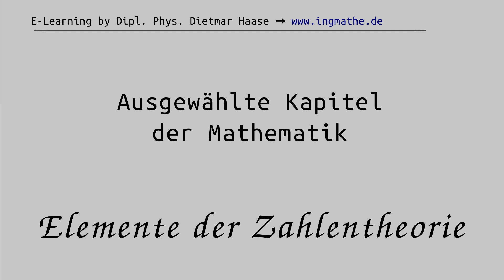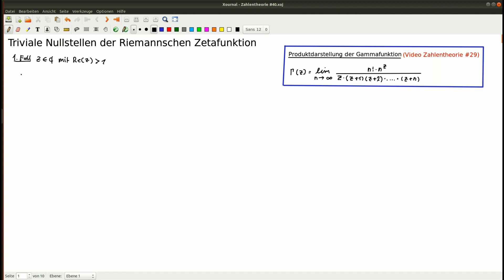Triviale Nullstellen der Riemannschen Zetafunktion, Zahlentheorie #40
Was sind die trivialen Nullstellen der Riemannschen Zetafunktion und wie lassen sich die trivialen Nullstellen der Riemannschen Zetafunktion sofort aus der Funktionalgleichung der Riemannschen Zetafunktion bestimmen?

Dipl. Physiker Dietmar Haase zeigt in diesem Video, wie sich aus der Funktionalgleichung der Riemannschen Zetafunktion die trivialen Nullstellen der Riemannschen Zetafunktion berechnen lassen. Es wird gezeigt, dass
die Riemannsche Zetafunktion für alle komplexen Zahlen mit einem Realteil kleiner als Null nur reelle Nullstellen besitzt. Diese Nullstellen der Riemannschen Zetafunktion werden als sogenannte triviale Nullstellen bezeichnet, weil sie sich sofort aus der Funktionalgleichung der Riemannschen Zetafunktion ablesen lassen. Außerdem wird gezeigt, dass die Riemannsche Zetafunktion für komplexe Zahlen mit einem Realteil größer als Eins keine weiteren Nullstellen hat. Daher können weitere eventuell vorhandene Nullstellen der Riemannschen Zetafunktion nur noch im kritischen Streifen liegen. Der kritische Streifen sind alle diejenigen komplexen Zahlen in der Gaußschen Zahlenebene, deren Realteil zwischen Null und Eins liegen. Nullstellen im kritischen Streifen werden als nichttriviale Nullstellen der Riemannschen Zetafunktion bezeichnet, da sie sich nicht so einfach aus der Funktionalgleichung ergeben, im Gegensatz zu den trivialen Nullstellen.